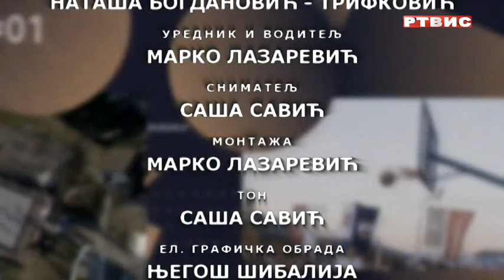"ISTOČNA TRIBINA", gost RADE KAPOR, RTVIS, 15.10.2022.